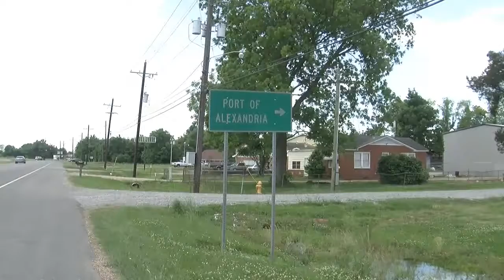108 REGIONAL PORT